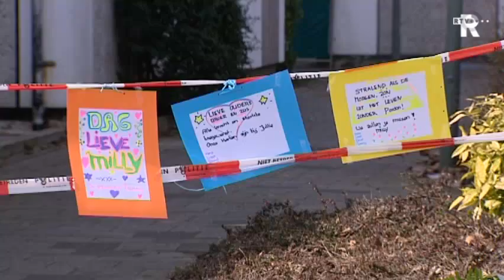TV Rijnmond Nieuws in het Kort (09:00 uur)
* Nabestaanden herdenken Milly Boele
* Weer nachtelijke geluidsoverlast door ESSO-raffinaderij
* Boer protesteert met koe bij stadhuis Coolsingel
* Weer met Ed Aldus